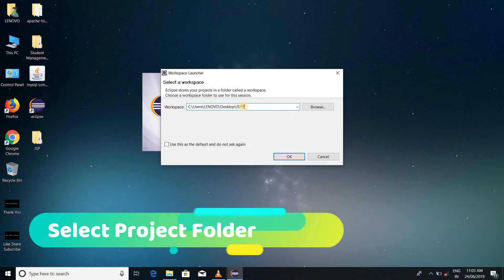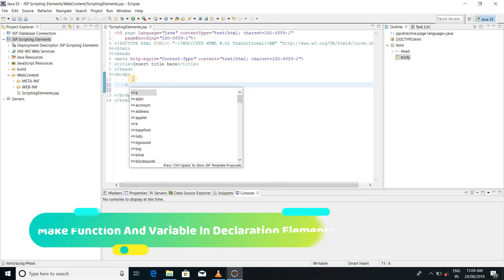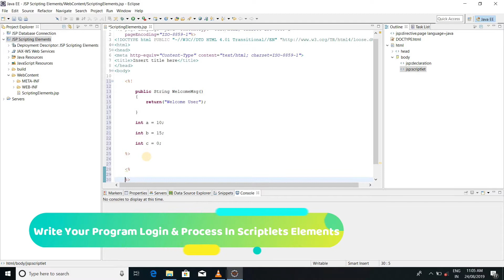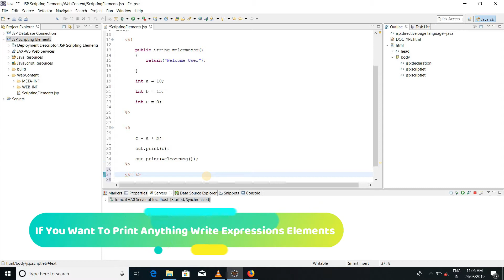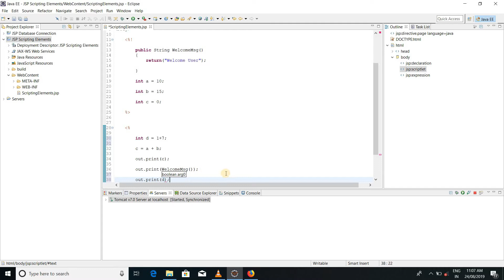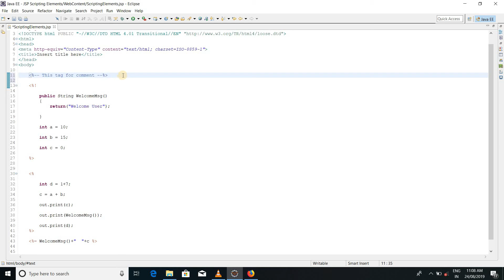JSP Scripting Elements (Declaration, Scriptlet, Expression) | JSP Tutorial With Practical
JSP scripting allows you to insert Java code into Java Servlet generated from JSP page. These are the scripting elements: comment, expression, scriptlet, declaration and expression language.